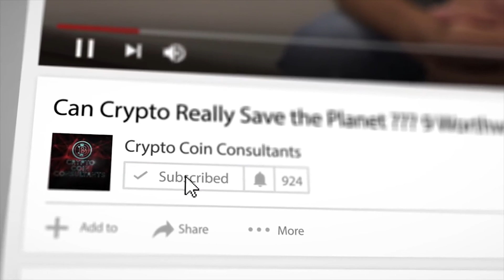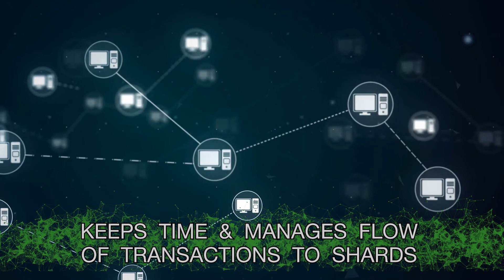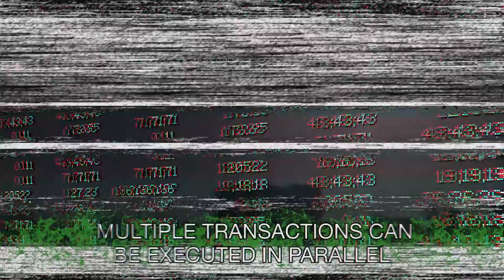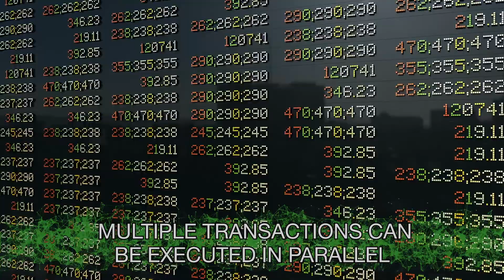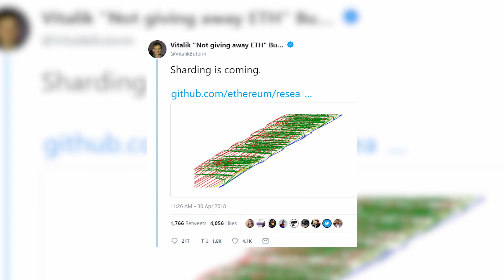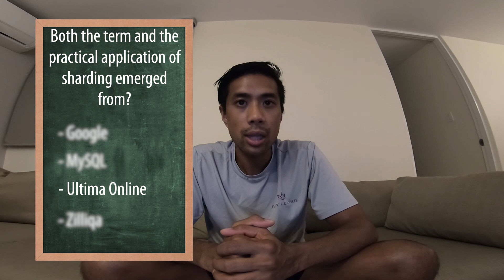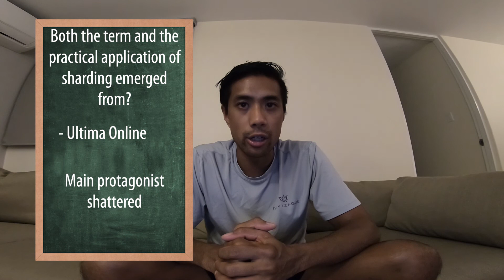"Sharding is Coming." -- VITALIK BUTERIN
Ethereum sharding explained! Sharding helps blockchains scale by switching to a proof of stake (PoS) consensus algorithm & using shards to process transactions.

Sharding is one of the solutions Ethereum developers and others in the blockchain universe are currently working on, with the general scope of enhancing transaction throughput and scalability. Blockchain sharding basically means splitting the state of the network into shards, or smaller and faster partitions each with their independent state and transaction history. This increases throughput because the transaction volume is distributed and only certain nodes process transactions for certain shards, instead of the entire blockchain carrying all the weight. Splitting the network into smaller working pieces not only increases speed while lowering the size of processed data, but it also allows for a more decentralized system. The challenge is making sure that each shard is secure on its own and capable of reconciling with the others in order to maintain a unified ledger and ensuring the overall integrity of the blockchain. Ethereum developers have tackled implementation from multiple angles and produced solutions that, when tied together, might turn sharded blockchains into a reality. Each shard will be connected to the main Ethereum blockchain and it'll have nodes (called “collators”) that are randomly selected and tasked with creating collations. These structures describe the state of the shard and the transactions that it deals with. Each collation has a “collation header,” which contains signatures from at least two thirds of collators to ensure validity. Headers will also have information identifying the shard that the collation belongs to as well as information regarding the state of the shard before and after the transaction is applied. Collators are similar to miners on other networks. Once a collation is proposed, a random selection of notary nodes checks it and sends it to the beacon. The core of the entire operation is the beacon, which Vitalik Buterin referred to as the “heartbeat” of sharding. It randomly selects collators, keeps time, and manages the flow of transactions to the shards. The beacon will initially have its own chain, but it will eventually be relocated to the Ethereum blockchain. There will also be a protocol in place for cross-shard communication. 1 of the main potential drawbacks is that it opens the PoW-based network to attacks in the form of a single-shard takeover, or a 51% attack. This means that an attacker (or group of attackers) can focus their hash power on a single shard and take it over, causing it to produce invalid collations. Since there’s a cross-shard communication protocol in place, other shards also become vulnerable. Transitioning to PoS effectively takes care of the problem through random sampling, meaning attackers won’t know which shard will be assigned to them in advance. Vitalik Buterin once stated that “The Ethereum killer is Ethereum,” hinting that there's constant work being done to ensure the platform evolves to match, if not surpass, its competitors. A tweet from April 30th, 2018 from the Ethereum mastermind simply read “Sharding is coming” & included a hyperlink to a GitHub repository were the proof-of-concept to Buterin’s latest sharding solutions can be found. Buterin recently announced that the new development target would be a “minimal sharding protocol.” This would be a raw form of the product that won’t be meant to operate as a full Ethereum implementation. Instead, it'll give developers a chance to use elements of the sharding solution to construct and test infrastructure. Vitalik Buterin’s latest update focused on cross-linking. This is a solution for linking shard chains with the main Ethereum blockchain in a manner that doesn’t hinder collation time. Sharding is in its early stages and its future on Ethereum is also connected with other developments, such as the transition from PoW to PoS. Hybrid Casper FFG (short for “Friendly Finality Gadget”)—also known as Ethereum Improvement Proposal 1011—is the code that'll bridge the transition. In March of 2018, Vitalik Buterin also revealed a scaling solution for Plasma, a smart contract system looking to augment Ethereum’s computational power. Scalability will most likely be achieved in 3 branches that complement one another: Sharding, Casper, & Plasma. The potential for the end result is huge, especially when considering Super-Quadratic Sharding, which is essentially a system created from shards of shards that could theoretically scale to millions of transactions per second.